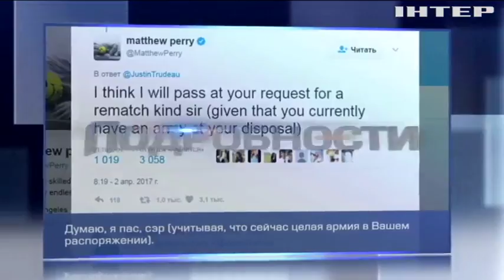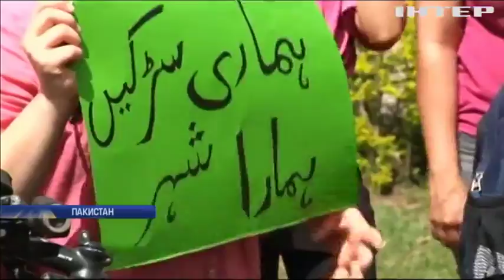Китай обеспечит интернетом все население Земли